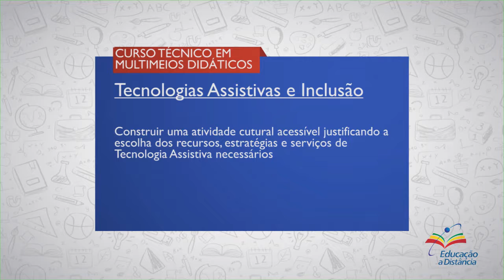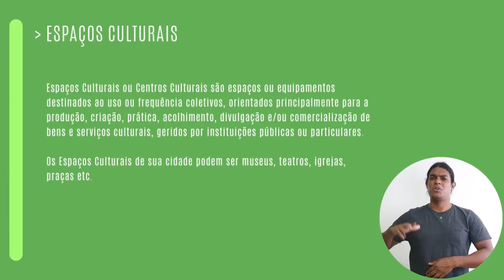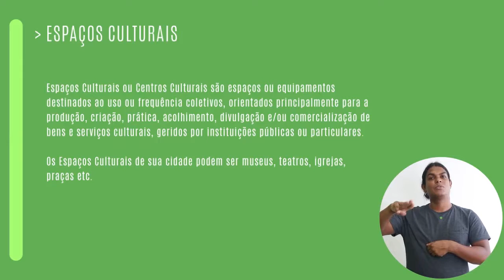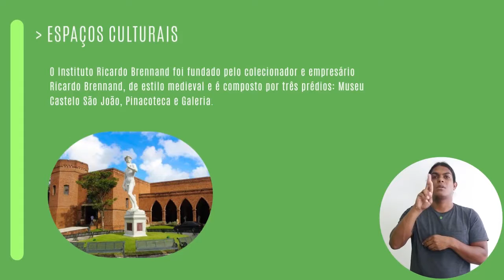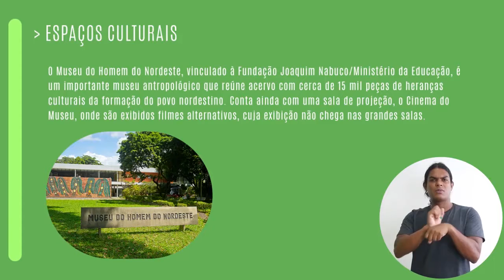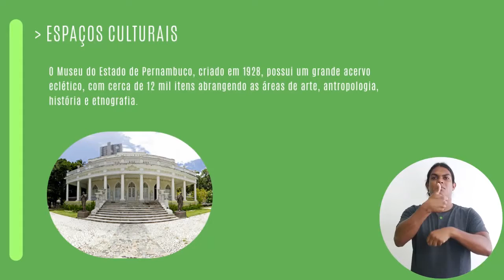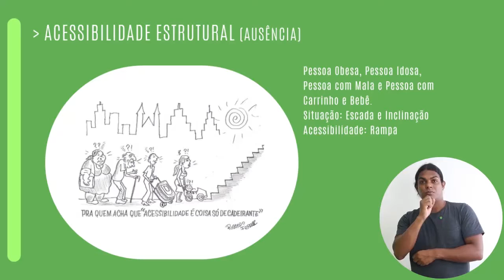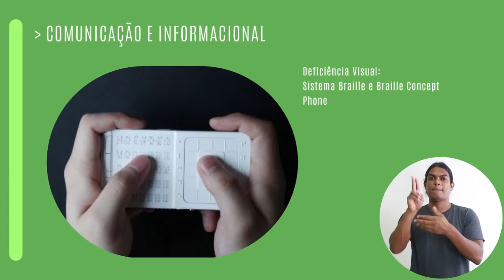CURSO TÉC. EM MULTIMEIOS DIDÁTICOS | TECNOLOGIAS ASSISTIVAS | COMP. 2 (Aula 2/2) | AUDIODESC.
► Competência  2

Construir uma Atividade Cultural Acessível Justificando a Escolha dos Recursos, Estratégias e Serviços de Tecnologia Assistiva Necessários.

► Resumo:

Nesta competência você irá aprender a identificar os espaços culturais e o porquê de os mesmos precisarem ser acessíveis, partindo desde a conceituação até o direito ao acesso estrutural, informacional e comunicacional das pessoas com deficiência, através de estudos legais, ações de conscientização e sensibilização. E também, identificar quais os recursos, estratégias e serviços de Tecnologias Assistivas e Digitais Assistivas são necessários para criar uma atividade cultural acessível, e consequentemente inclusiva.

Vamos lá!

1. Conceituando e identificando os espaços culturais e mobilidade

2. Direito legal ao acesso das pessoas com deficiências aos espaços culturais

3. Conhecendo os recursos, estratégias e serviços das tecnologias assistivas e digitais assistivas

4. Educação à Distância (EAD)